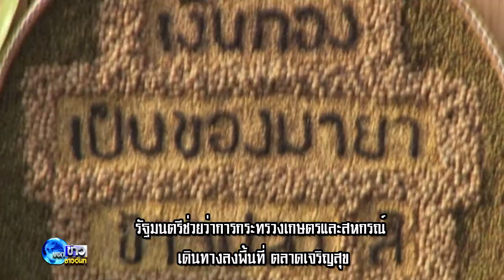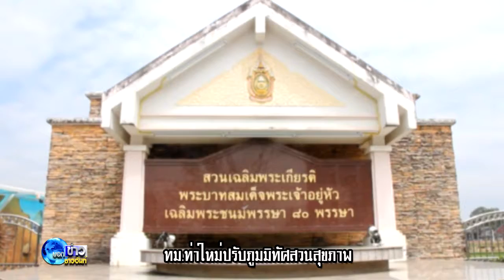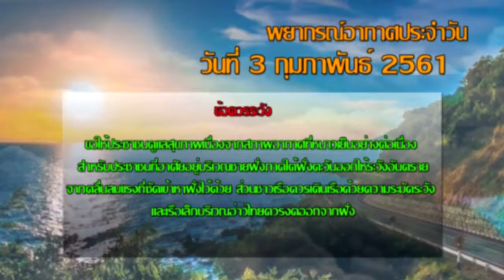3 2 61 บอกข่าวชาวจันท์2